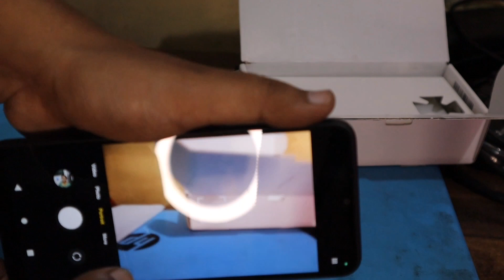सरकार ने दे दिया Free smart phone 😎